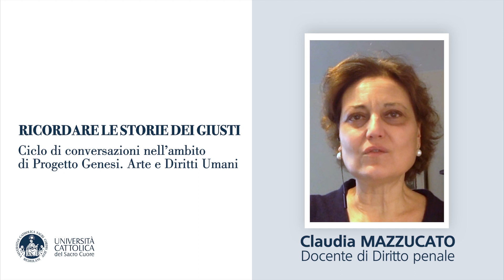Ricordare le storie dei giusti - Claudia Mazzucato